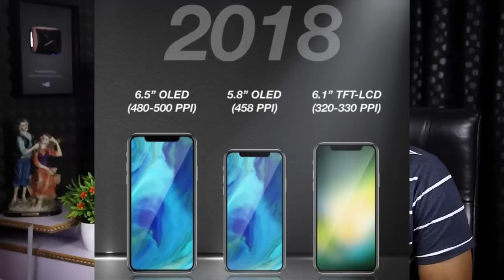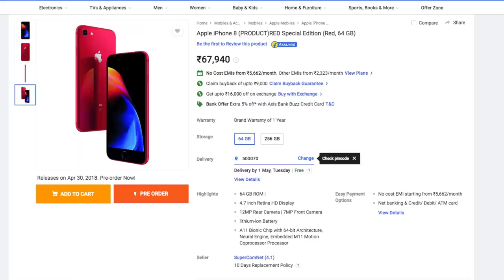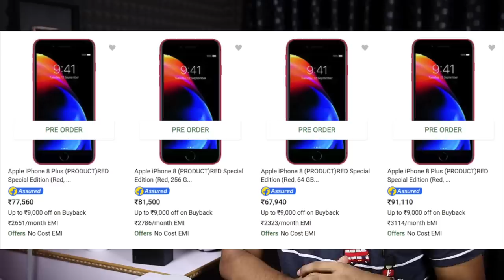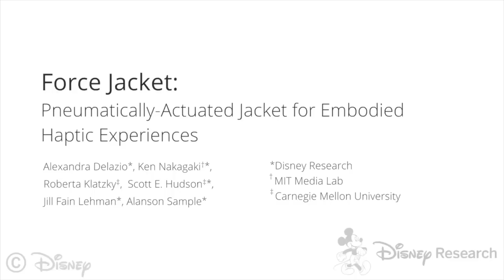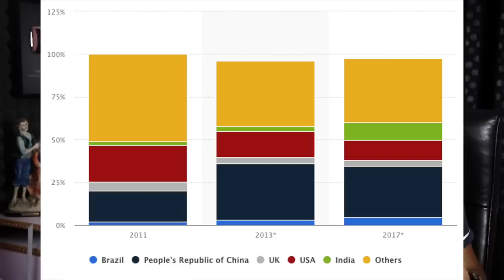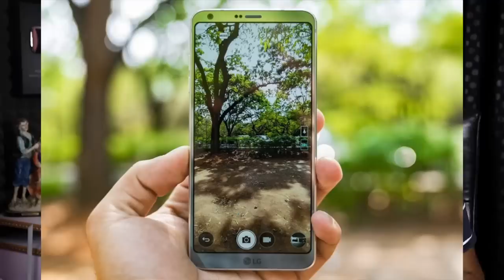technews 232 Disney Force Jacket,Nokia X & N series,iphone SE2,Oppo A3,Amazon Record Profit etc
Support me :)
My Gear
intromusic credits
artist credits:
▽ Follow DEAF KEV